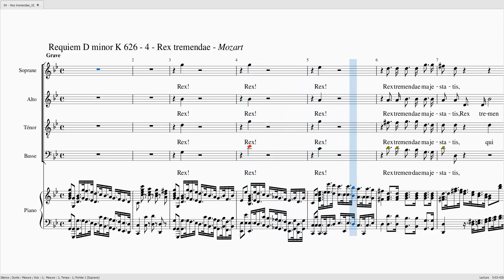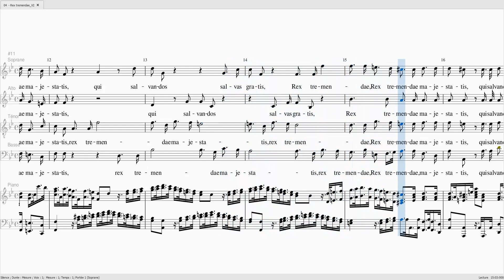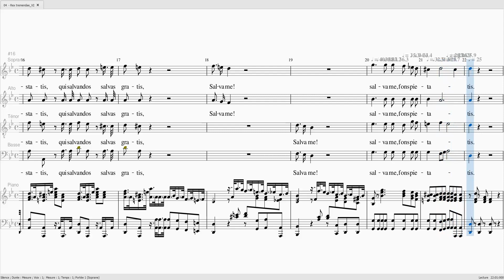MOZART Requiem 626 Rex tremendae S 40 A 100 TB 40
MOZART Requiem 626
Rex tremendae

Soprane 40%
Alto 100%
Ténor 40%
Basse 40%